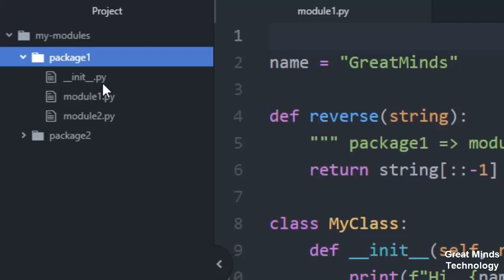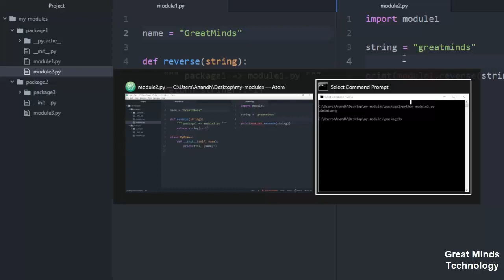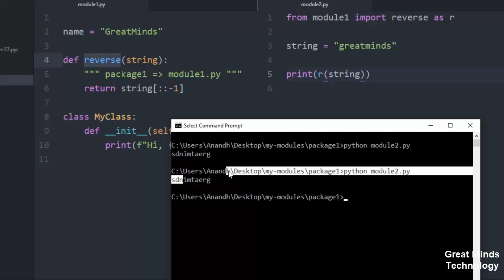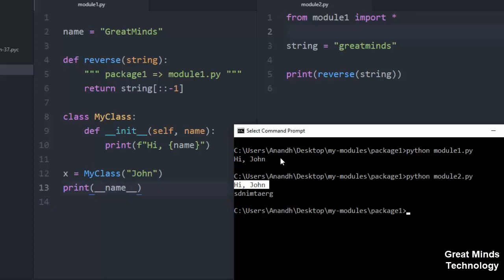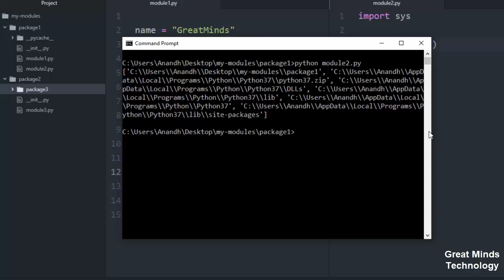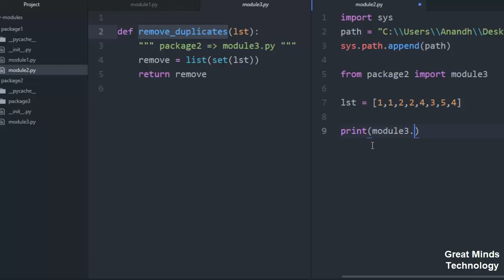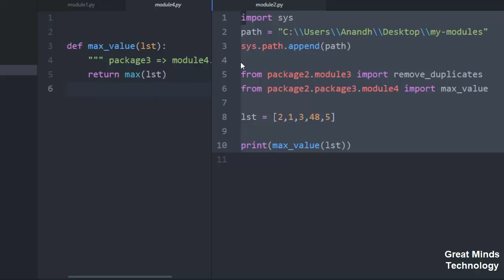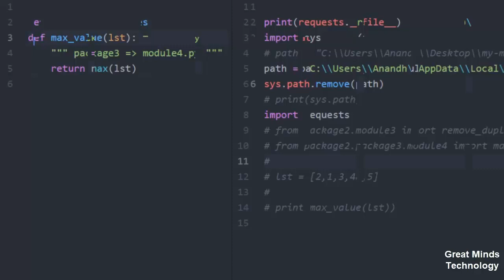Python - Modules & Packages | Tamil | iCoding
Python - Modules & Packages